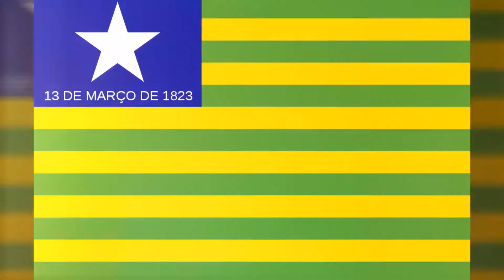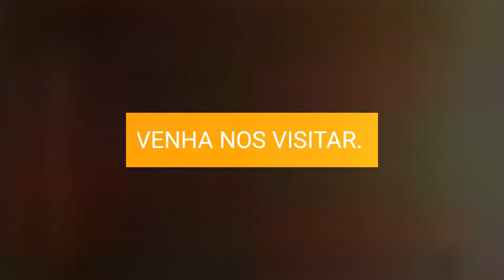PIAUÍ, BRASIL, BRAZIL.